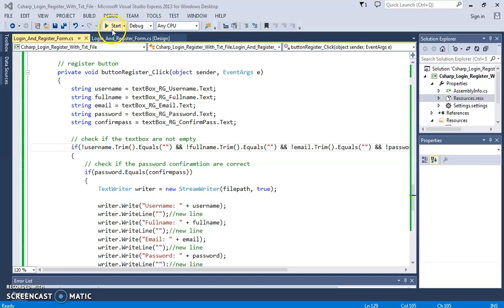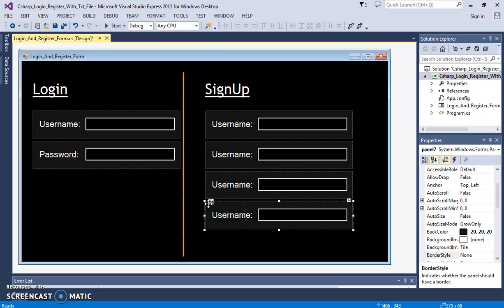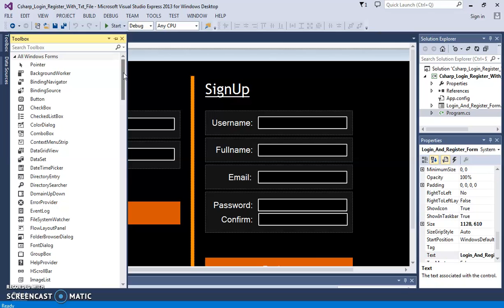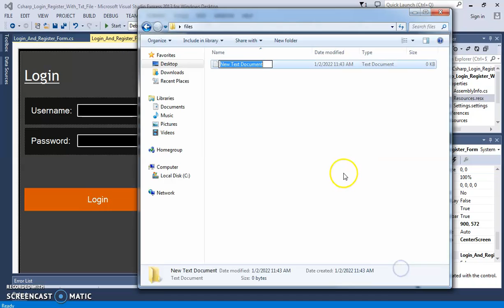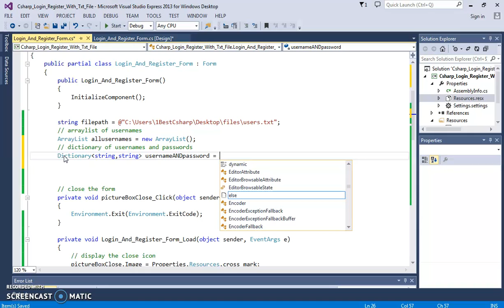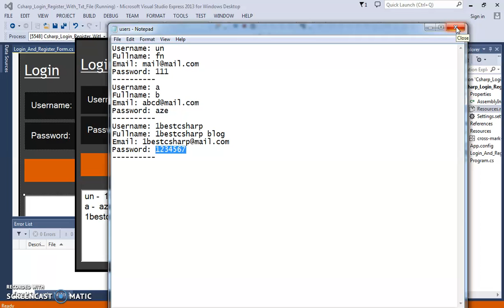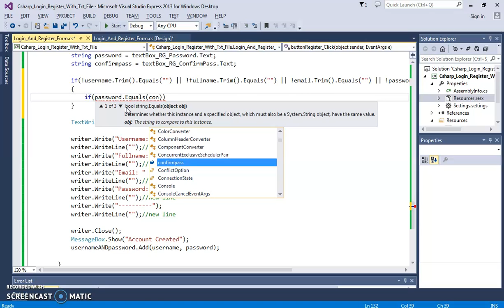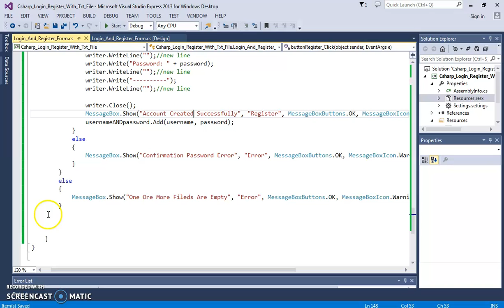C# Project Tutorial - Make Login and Register Form Step by Step Using C# And Text File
Full C# Project Tutorial Step by Step In C# With .Txt File

C# PRODUCTS

Project Description

in this c# tutorial we will see how to Design a login and Register form and Connect Them With Text File.

What We Will Use To Build This Project ? :
- Microsoft Visual Studio Express 2013.
- Text File.

What We Will Do In This Project ? :
- design the login and register form using panels.
- make your own close icon using label.
- create two buttons, one for login and the seconde to create a new account.
- create a text file to store the users data.
- check if the username or password are empty.
- in the register section check if the fields are empty
  and if the user renter the correct password .
- check If the user enter a username that already exists.

Java Swing Components We Will Use In This Project:
- Windows Form
- Panels.
- Labels.
- TextBoxes.
- Buttons.

▶ 00:00:00 The Final Result Overview
▶ 00:01:30 Create The Project
▶ 00:02:25 Create The Login And Register Form
▶ 00:28:30 Create Close The Form Using PictureBox
▶ 00:35:30 Create The Users Text File
▶ 00:37:00 Create The Register Button
▶ 00:45:25 Create a Function To Get All The Usernames And Passwords
▶ 00:54:40 Create a RichTextBox For Testing
▶ 00:58:25 Set Action To The Login Button

C# Tutorials

Related C# Tutorials